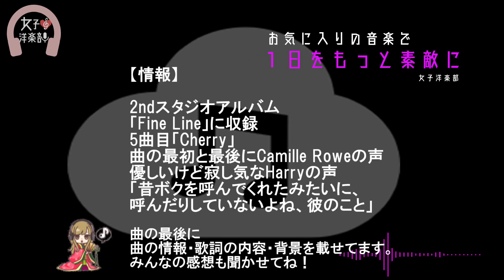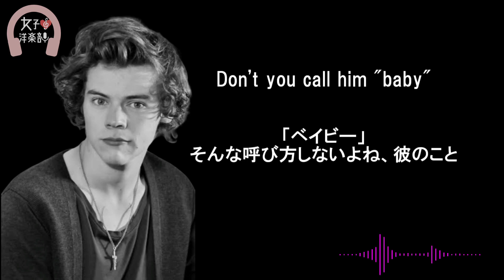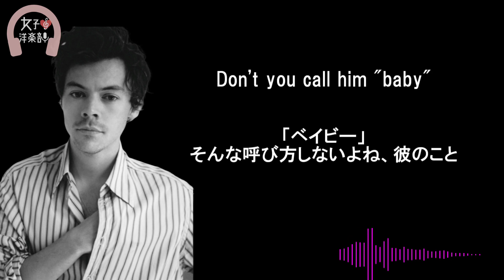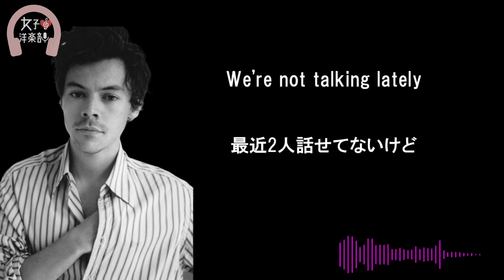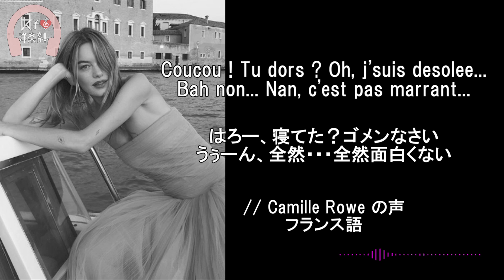【ハリー・スタイルズ】Cherry - Harry Styles【lyrics 和訳】【アルバム:Fine Line】【洋楽2019】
動画詳細はコチラ　女子洋楽部(部室)

【Music Makes Me Happy Project】【お気に入りの音楽で1日をもっと素敵に】

【和訳・Lyrics】Harry Styles - Cherry